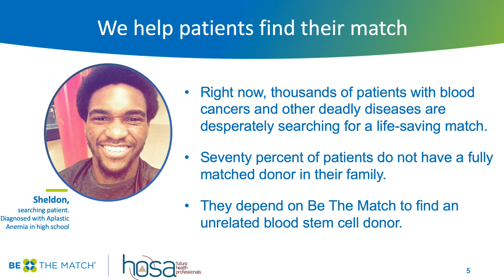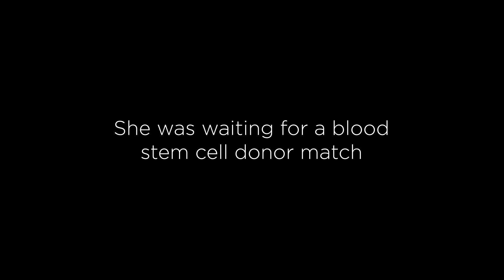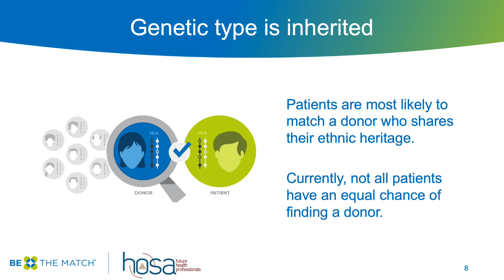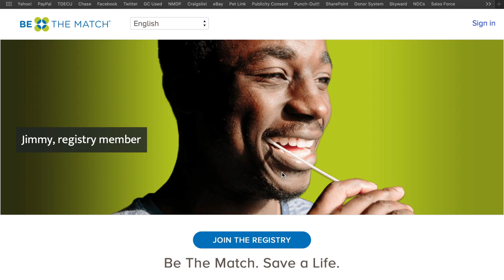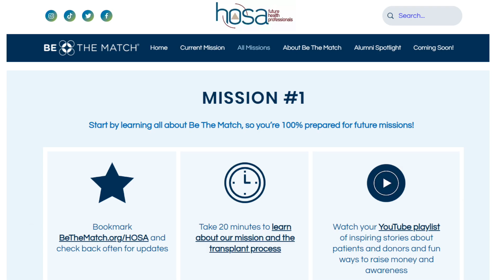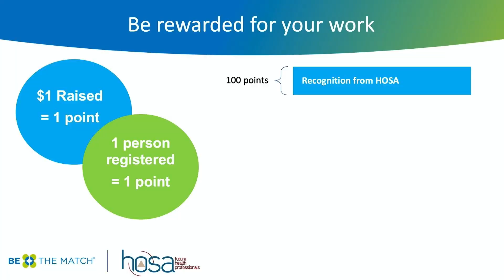HOSA Project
Be The Match Gulf Coast created video for HOSA National Project.